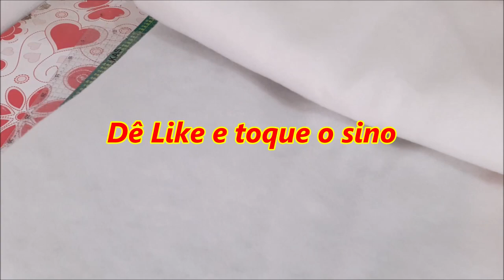Jogo americano com tecido prontos, como recortar e fazer?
Tecido tricoline já com desenhos de jogo americano. Ensino como cortar esses retângulos. Cuidado muitas vezes esses retângulos vem tortos.  Coloquei manta resinada 1 e seu verso tb fiz com tecido tricoline na cor azul que combina com o centro do trabalho. Poderia ter feito com vermelho ou verde. Finalizei com viés do próprio tecido de 3,5cm de largura.